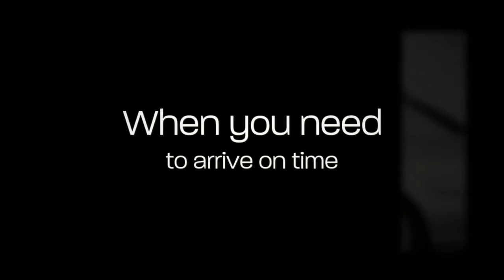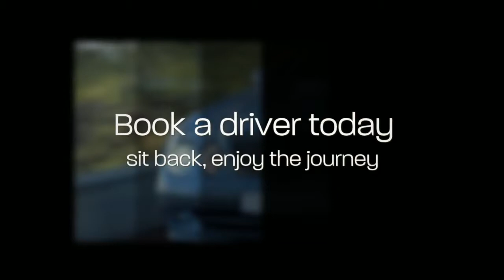DS Executive Cars Video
Welcome to DS Executive Cars, the chauffeur service that delivers a truly exceptional driving experience.
Every Mile in Style with DS Executive Cars

When you need to arrive on time and in style, there's no substitute for a highly skilled chauffeur and a high class vehicle. And when it comes to chauffeur services, we like to think we are streets ahead of the competition. Because at DS Executive, we offer a personalised service that is tailored to your individual needs.